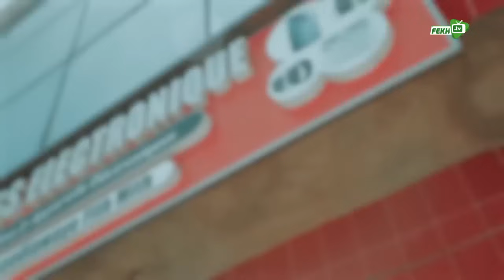KOORU GAN YI ÉPISODE 29